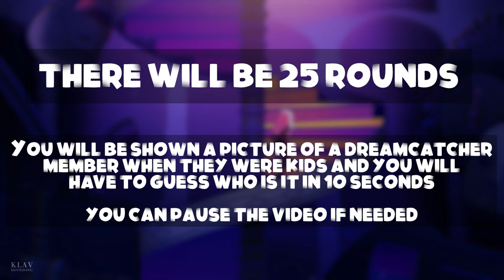Guess the Dreamcatcher member by their baby pics